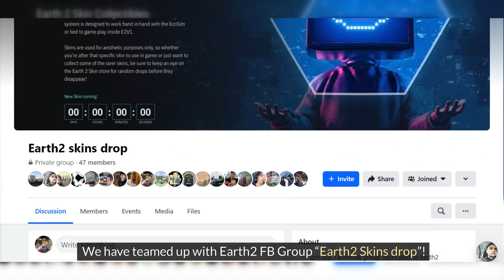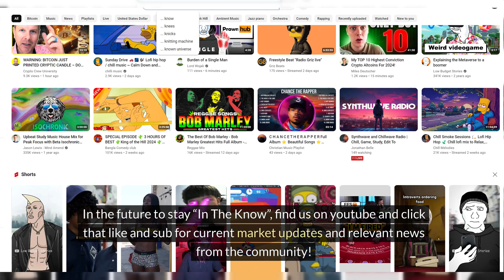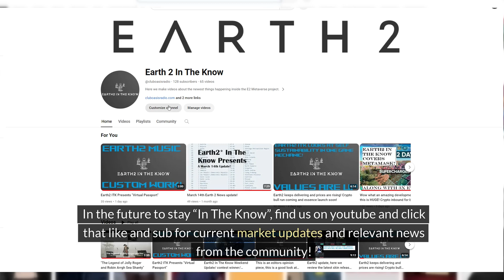New FB group and giveaway we are doing a collab with on FB!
This promo will only be up a few days and will come back down when the contest ends.  For now if you want to take part in this giveaway check out the video!  If Not new update video coming soon!